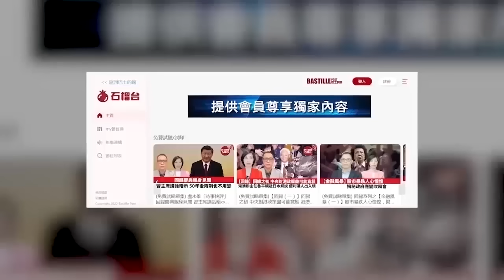【晨早直播】美媒：視頻顯示以軍士兵在加沙焚燒食物、洗劫民宅，以軍回應時未否認。以軍承認誤殺3名以方人質，白宮: 事件令人痛心。 2023年12月17日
12月17日【晨早直播】主持:  Antony、Thomas